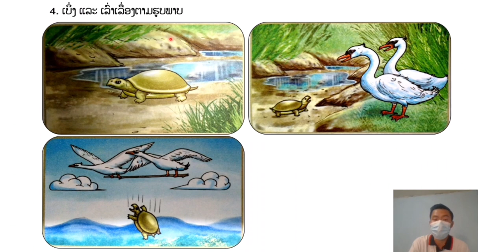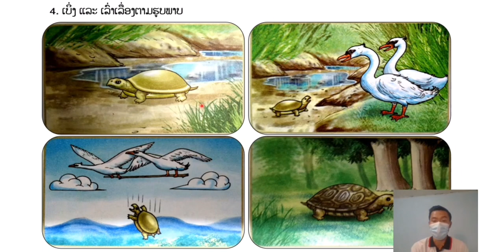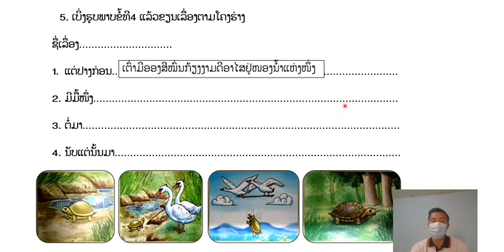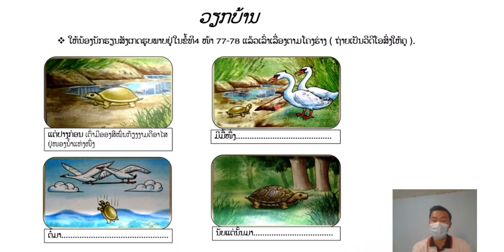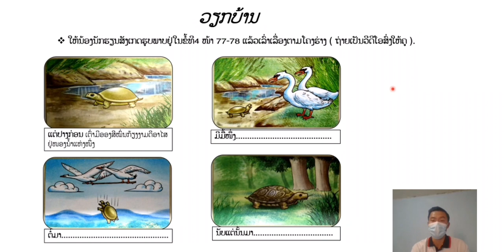ພາສາລາວ ປ.3 ບົດທີ 8 ກາ ແລະ ນົກຍູງ(ຕໍ່) ຂໍ້ທີ 3-4 || ສອນໂດຍຄູ ບຸນໄຊ